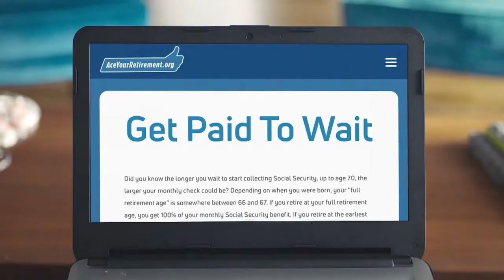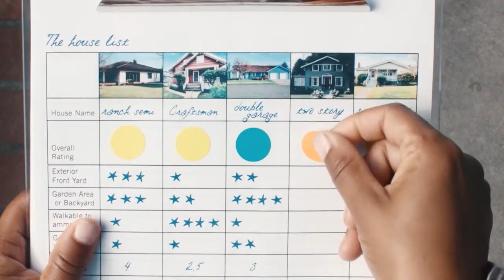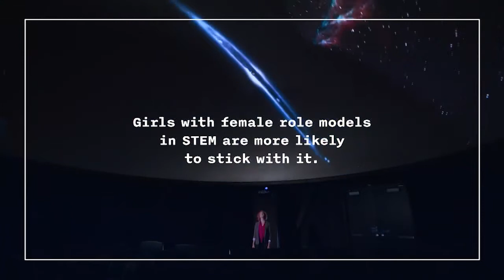The Topic: Interviews with Catherine O'Brien, Scott Godley, Jennifer Chadwick and Deborah Nordt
Guests: Catherine O'Brien, Ed. D.
HCC Associate Vice Chancellor of College Readiness

Scott Godley, Ed.D.
HISD Senior Manager of Post-Secondary Programming

Jennifer Chadwick
FBISD Assistant Director of College Career and Military Readiness

Deborah Nordt, M.Ed.
SMSD Director, College and Career Education